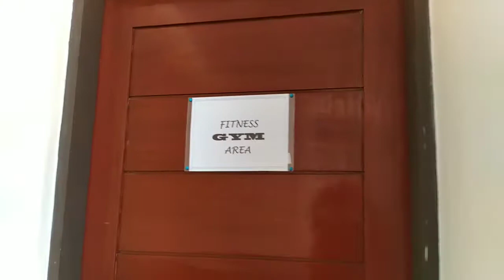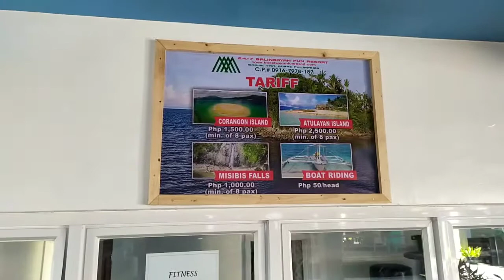Beach Resort with Pool - 24/7 Balikbayan Fun Resort Tiwi Albay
This was taken Last October 17, 2020 and thank God nakapag swimming pa kami dito kasi sunod sunod na yung bagyong dumating and sadly this resort has been affected.

Eto yung video na nahihiya pa ako sa mga outdoor footage pero ngayon nahihiya pa din ako 🤣🤣
Makikita nyu dito yung ganda nung resort plus may swimming pool and access sila sa beach. Taray instagramable ang mga views kaya go kana! VISIT 24/7 Balikbayan Fun Resort at TIWI, ALBAY

Family bonding namin to and this is one of the resorts to visit.

LOCATED at TIWI, ALBAY

Hope you’ll enjoy watching, and be amazed, also sorry for the bloopers 😂😂🤣